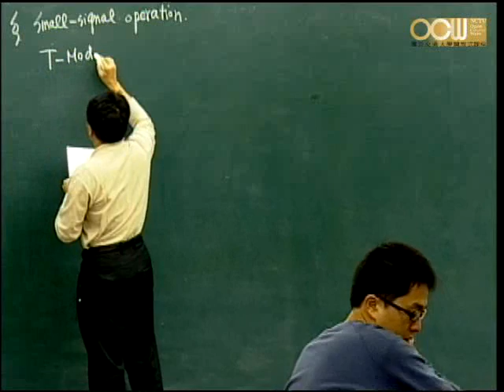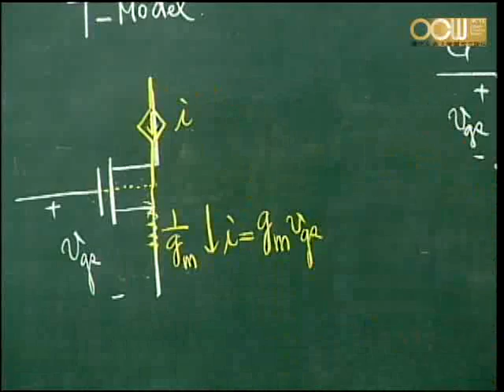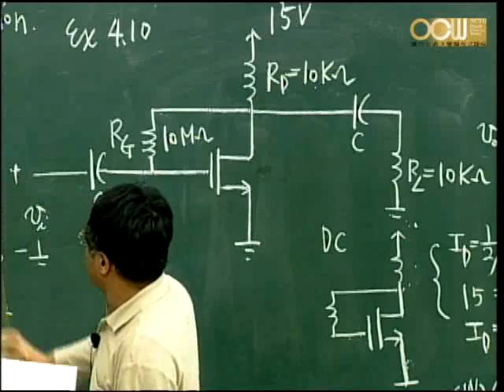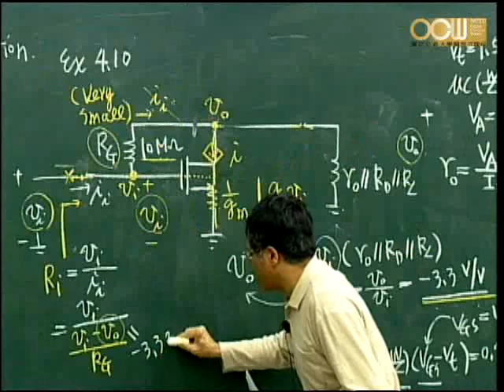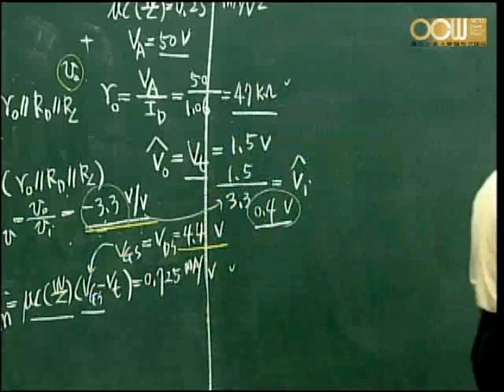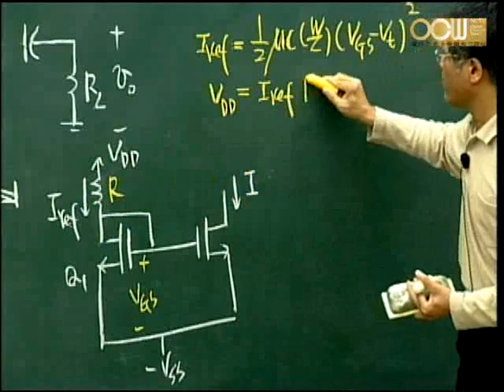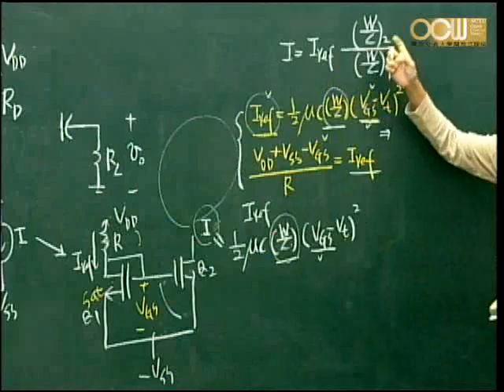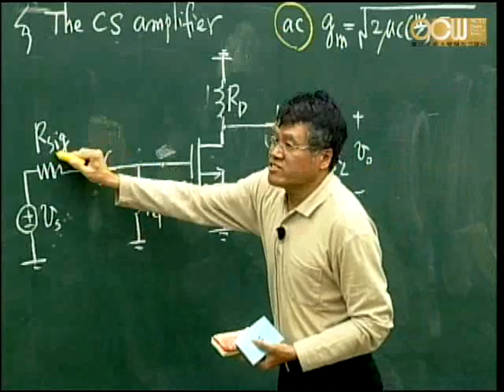电子学 MOS FET公开课 台交大